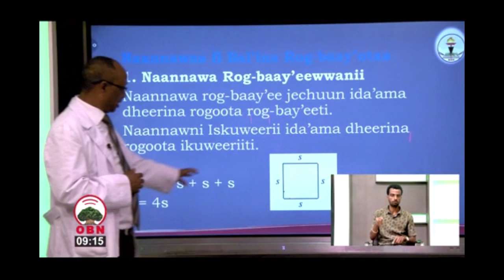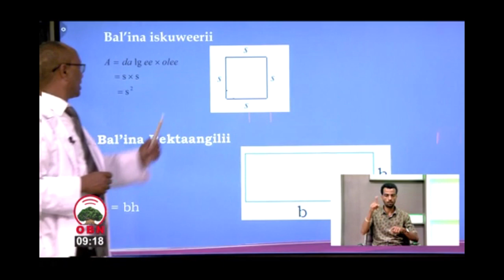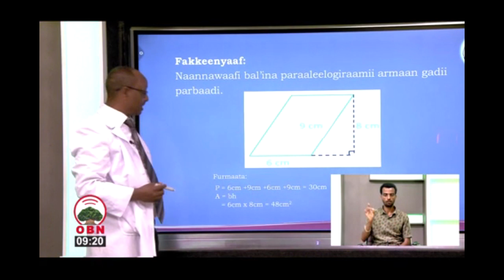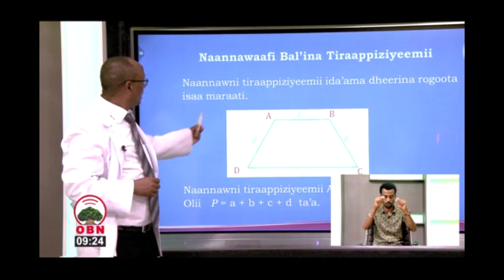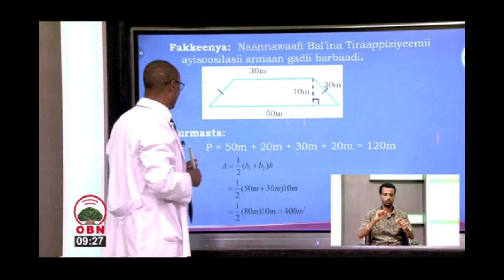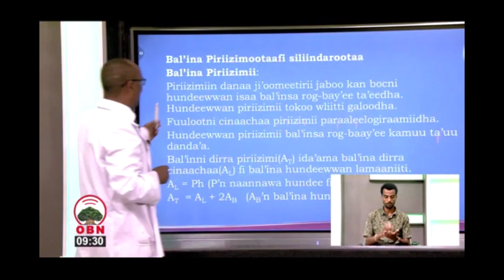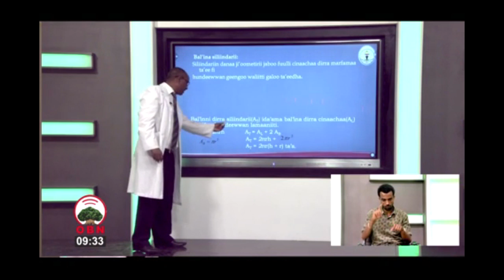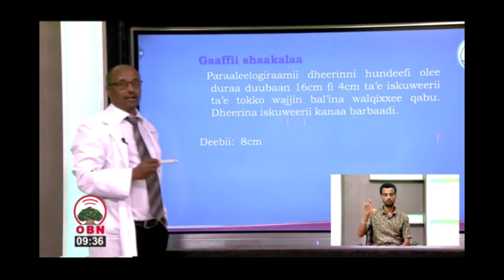Barannoo 5 Herrega Kutaa 7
Tiroogomeetirii, Ji'oomeetirii fi Safara